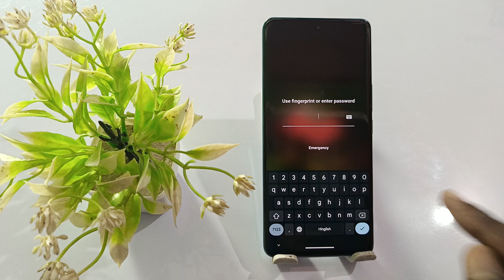vivo v29e power off par password kaise lagayen | how to power off password vivo v29e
Vivo V29e Power Off Password
Power Off Phone Required Password On Vivo V29e
Vivo V29e Switch Off Password Kaise Lagaye
Vivo V29e Phone Power Off Password Kaise Lagaye
How To Power Off Password On Vivo V29e
Vivo V29e Phone Me Switch Off Password Kaise Lagaye
Vivo V29e Restart Phone Required Password Setting
Password Required After Power Off On Vivo V29e